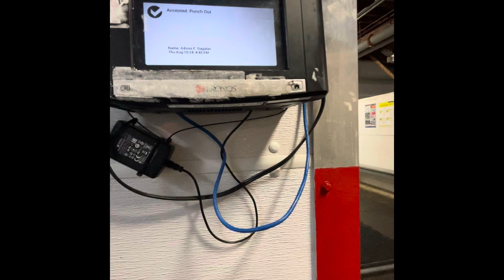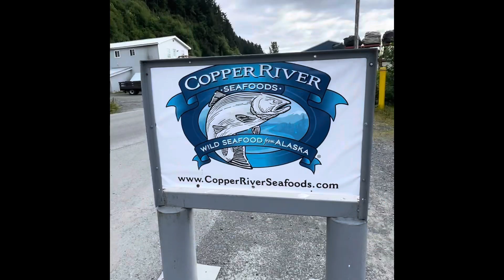Early clock Out